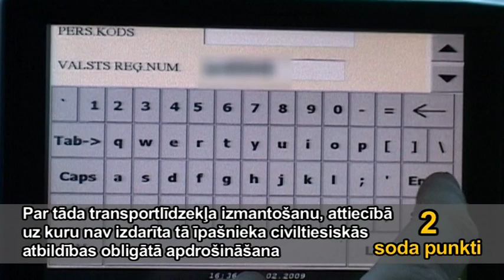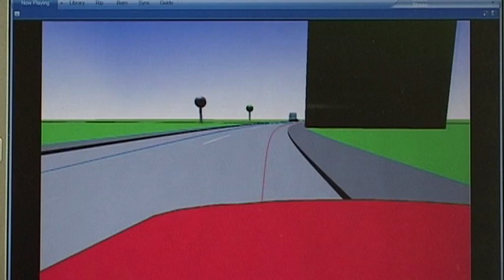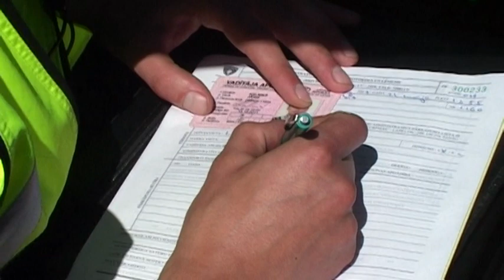Izmaiņas pārkāpumu uzskaites punktu sistēmā un agresīvie šoferīši, Nr.2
CSDD un Automoto raidījums nr.2 par izmaiņām pārkāpumu uzskaites punktu sistēmā un par izmaiņām agresīvajiem šoferīšiem, 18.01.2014.